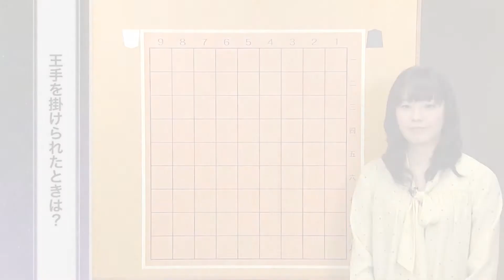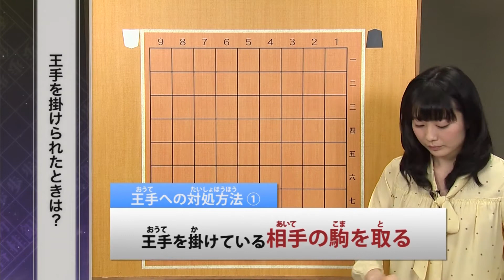【室谷由紀の将棋入門講座（全13回）】第11回：王手を掛けられたときは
将棋をやったことがないけれど、これから始めてみたい方におすすめの将棋入門講座（全13回）。

王手を掛けられたらどうしたら良いのでしょうか？
3つの方法を室谷先生に教えてもらいましょう。

全13回を最後まで見ると、将棋が指せるようになりますよ。
★講座一覧はコチラ（全13回）
★将棋の情報は「囲碁・将棋チャンネル」をチェックしよう！